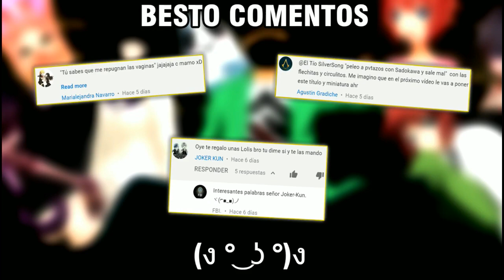Love at First Sight #06 || Costrosa sensualidad [gameplay]